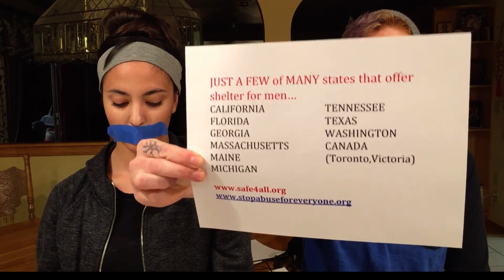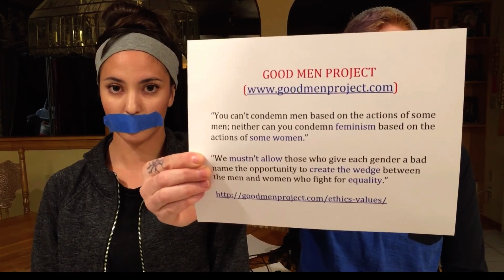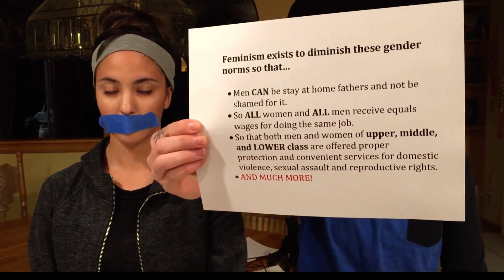We will take you down, Lauren Southern! (mirror)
Original comment section...